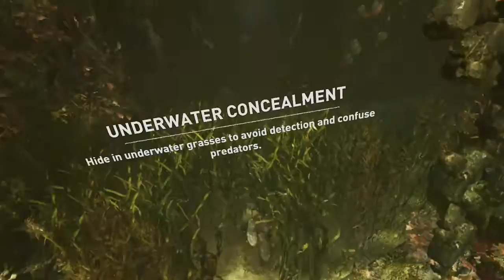Toaster Plays Shadow of the Tomb Raider Episode 9 [no commentary]